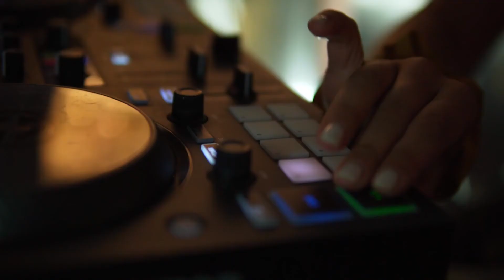Loft Cocktail Bar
A video for the amazing Cocktail Bar Loft in Lixouri, Kefalonia.
Video by Panos Mantas
Accounvid Productions